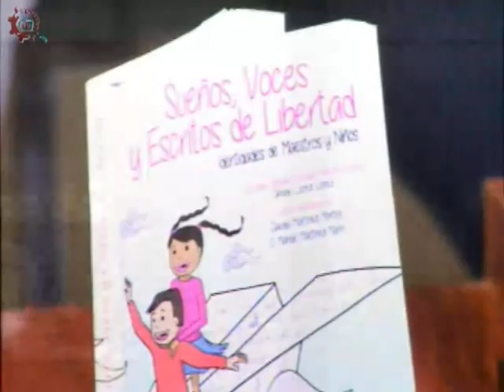20180222-CE1718/Historias en nuestra voz/Escritos de libertad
Historias en nuestra voz. Escritos de libertad. Invitados: Norma Sernas y alumnos de la EST 6. Conducen: Alberto y Alejandro. Fecha de emisión: 22 de febrero de 2018. Este y otros programas los puedes ver Producciones con fines educativos para secundarias técnicas en la CDMX, México.